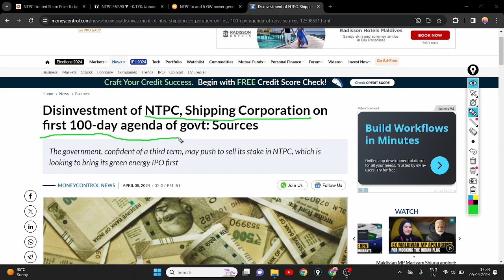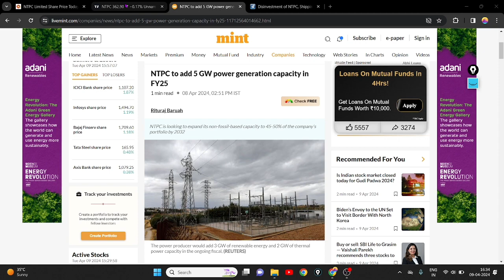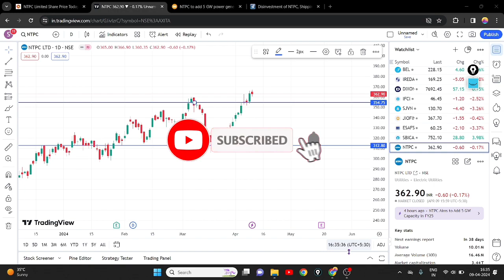NTPC SHARE BULLISH TREND || NTPC SHARE LATEST NEWS || NTPC SHARE TARGET 🎯